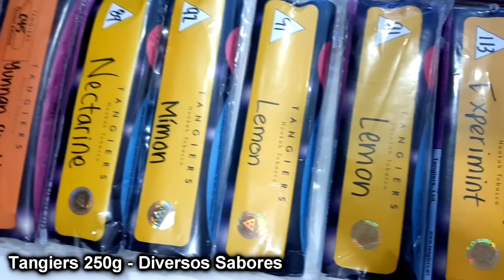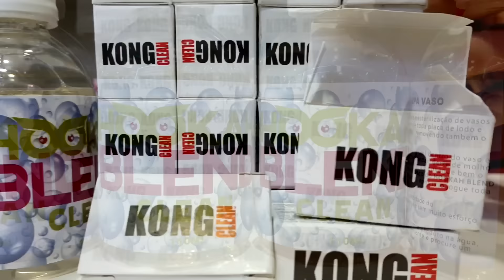[Mundo Dos Narguiles] Novidades Da Feira Expo Hookah 2016 Em Nossa Loja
Boa tarde queridos amigos e clientes da mundo dos narguiles, espero que vocês tenham gostado das nossas novidades e estamos esperando ansiosamente o seu contato.

Nossa equipe especializada esta a sua disposição.

Endereço:
Estrada dos Bandeirantes 8591 Sala 204
Shopping Map Band, Curicica.
PR: Ao lado do Rio Centro.